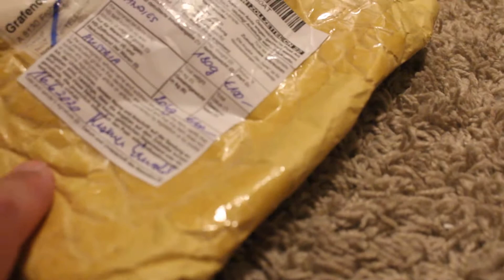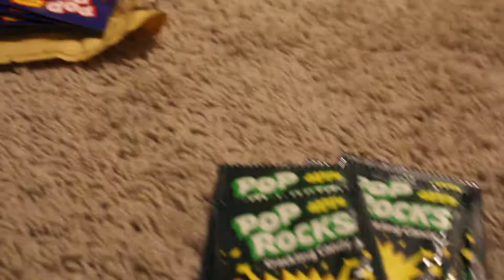Early 1990's PETA ZETAS & POP ROCKS HAUL, Now We're in Business!